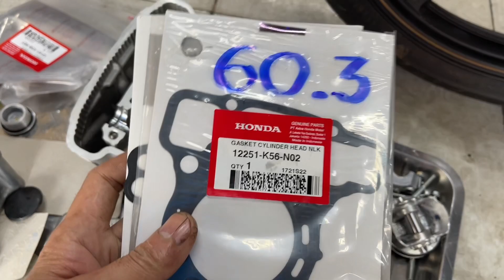Winner V3 làm 60.3.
Dịch vụ xe máy Nam - Lập
Đc: 41 đội cung, phường 11, quận 11, tphcm
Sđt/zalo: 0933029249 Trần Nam